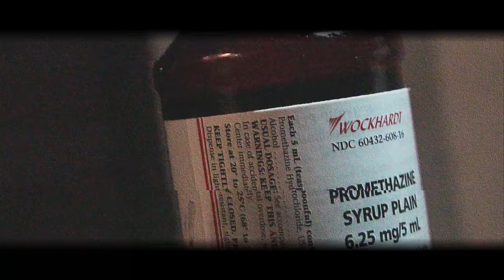French Richie X Karaokee - Inna Beam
SUB TO OTHER PAGES

Song Wrote By : French Richie
Produced By : GjusGrind
Video + Director : Ea$y Eli